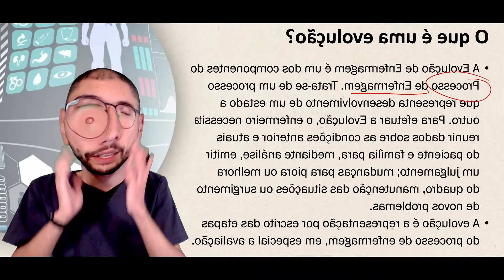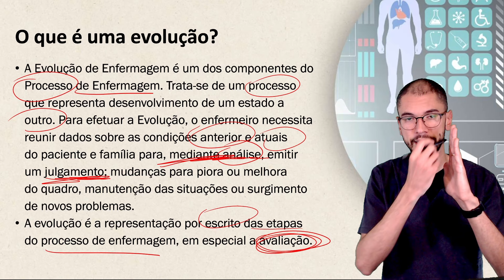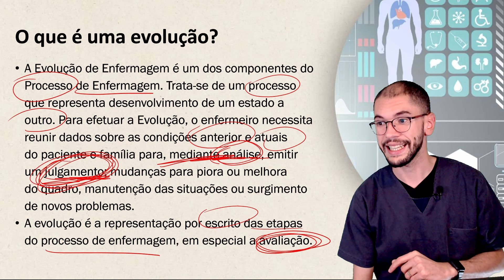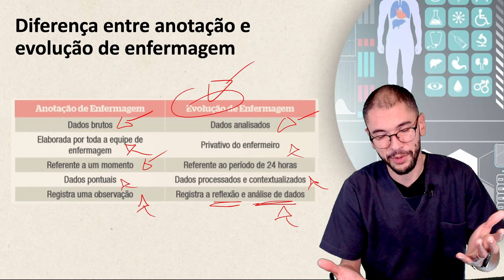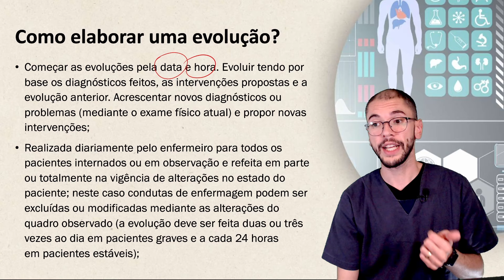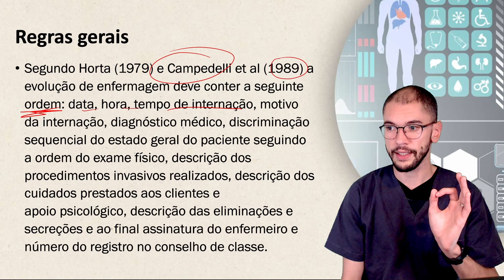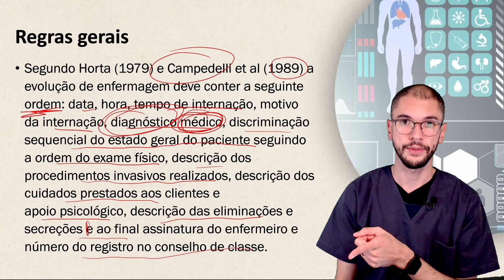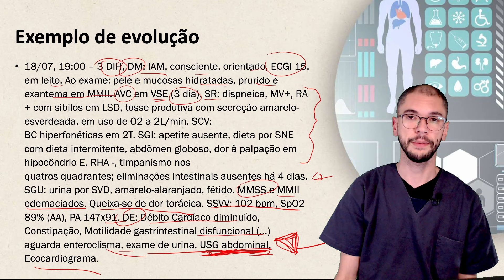APRENDA COMO FAZER UMA EVOLUÇÃO DE ENFERMAGEM DE FORMA EFICIENTE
Abraço do Prof. Fábio de Oliveira 🤘🏻